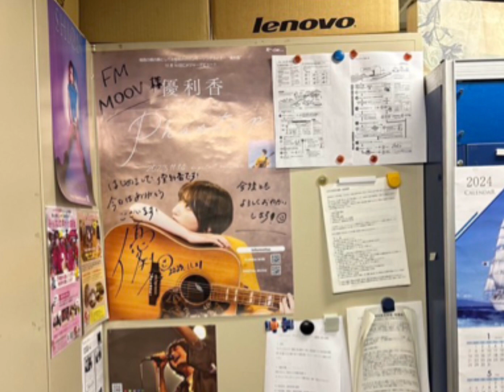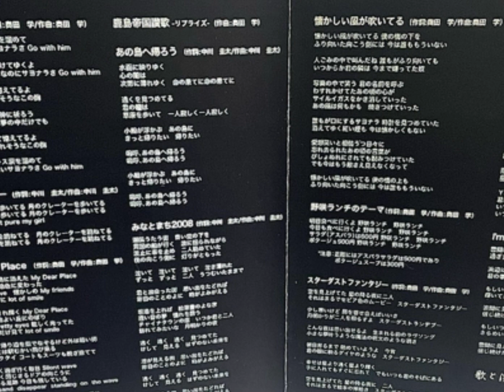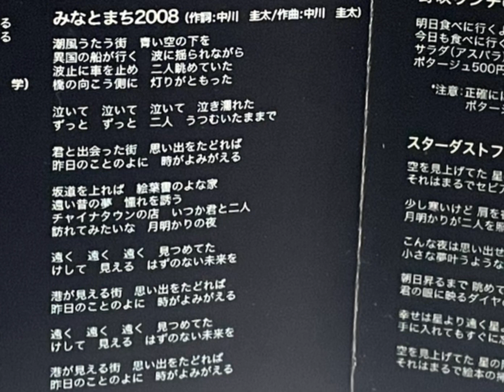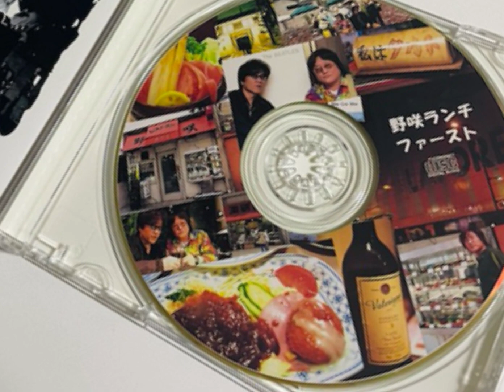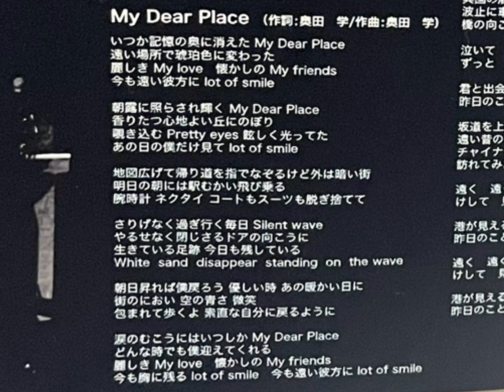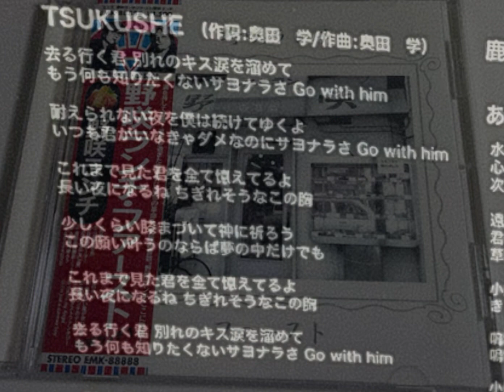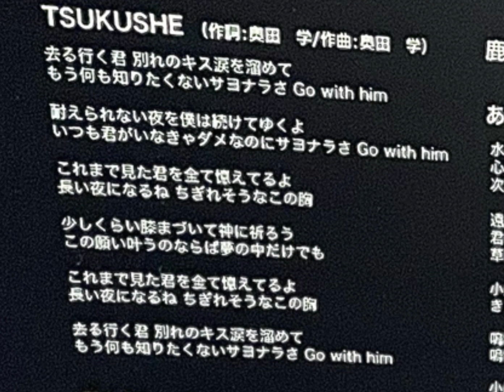2024.3.29のラジオ